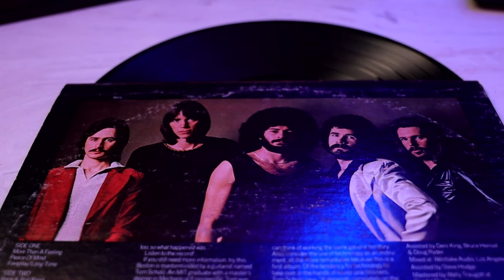How Boston's debut album was one of rock's greatest capers!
In 1976, Tom Scholz engineered one of the greatest capers in music history when he devised a plan to record Boston’s debut album his own way, contrary to how the record label executives thought it should be done. The result was one of the best-selling albums in rock and roll history, and it all started with an instrumental track that Scholz wrote while studying at MIT years before. That track grew into “Foreplay/Longtime,” one of many hits on Boston’s triumphant first album. Host Janda Lane digs into the incredible story of Boston in this episode of the Behind The Song podcast.

Music Producer: Christian Lane
Video Director: Michael Collier
Video Editor: Julian Romano

About Janda:   Behind The Song podcast host and creator Janda Lane is a radio DJ at WDRV-FM in Chicago, the city she calls home with her husband and podcast partner, Christian Lane, and their two cats, Ollie and Liam. She is a transplant from Los Angeles, where she was a video director at Fender, Executive Producer at Yahoo Music, playlist curator for ITunes, worked in rock management with artists like the Foo Fighters and Beck, was on the radio at KCRW, and she was a DJ at online radio pioneer site Soundbreak. She has not worked a day in her life.

Follow Behind The Song on TikTok @behindthesongpodcast.